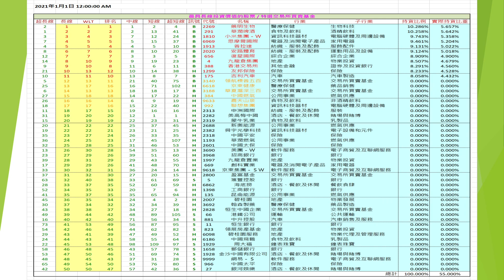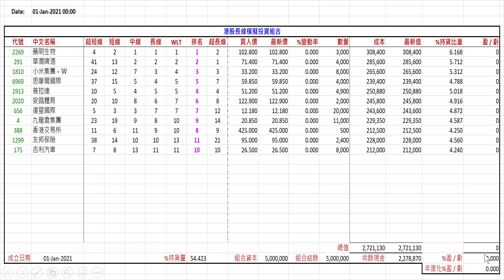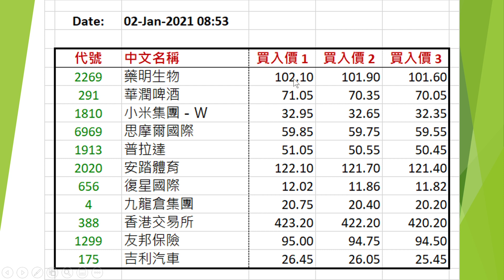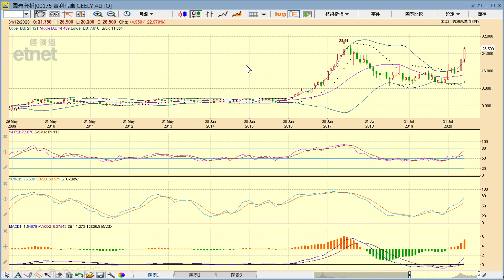【梁業豪港股影音分析】2021年1月2日 (釐訂投資組合的股票買入價)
由於下周內我們須完成「港股長線模擬投資組合」的買貨行動，我先為11隻目標股票釐訂各三個買入價，然後於每個交易日收市後為每隻持有的股票進行檢討，看看有否修訂應市策略的需要。